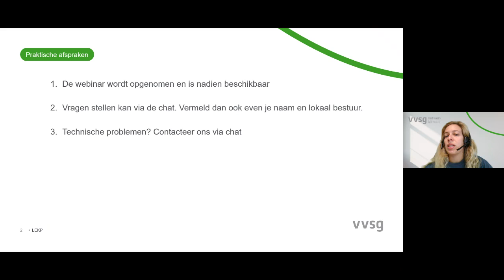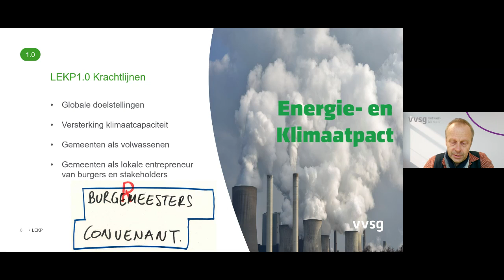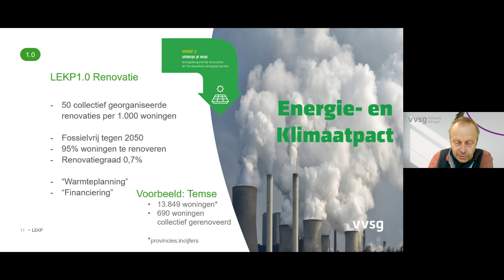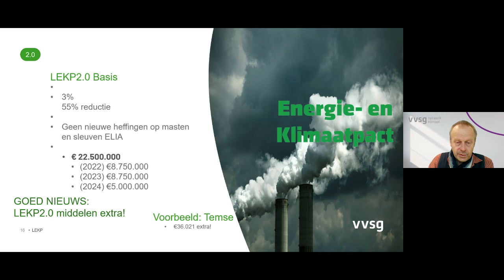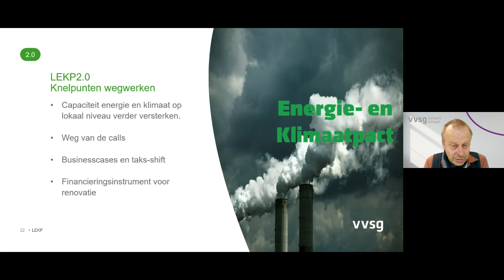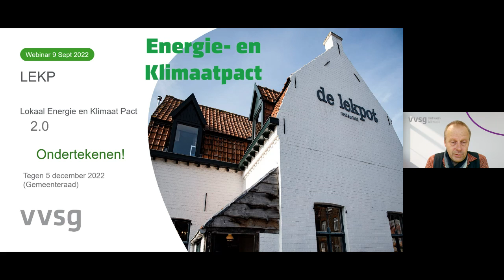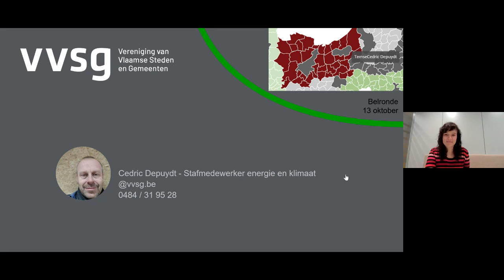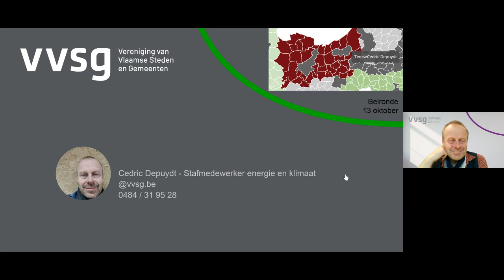Lokaal Energie- en Klimaatpact 2.0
Op 9 september 2022 werd het LEKP 2.0 voorgesteld. Verdere informatie over deze webinar vind je op onze pagina